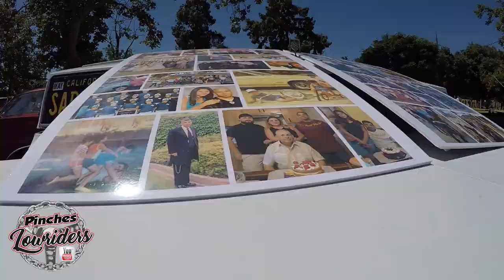4th Street Park Car Show & Reunion 5/20/23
Bringing Back 4th Street Park, Car Show and Reunion in Modesto, Ca. May 20th 2023

-Footage by Lobo